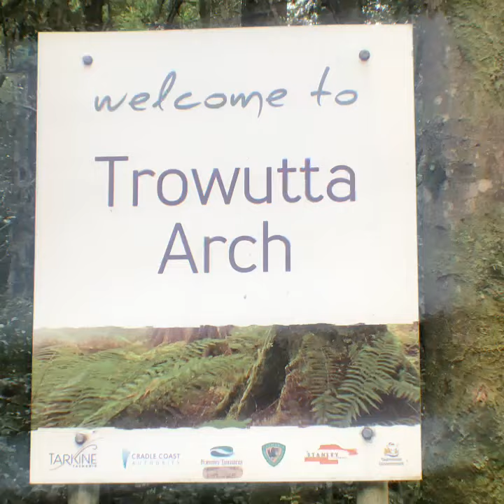Trowutta Arch Adventure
Trowutta Arch

The Trowutta Arch is a perfect illustration of how Tasmania's most intriguing locations are frequently ones that are a little off the main path. A stunning expanse of lush Tasmanian rainforest may be found in the Trowutta Arch State Reserve. The Trowutta Arch, the major draw, is a huge granite arch that resembles a shallow cave with openings on either side. A gorgeous natural rainforest surrounds a body of water that has a green aspect.

The Trowutta Arch may be reached from Stanley after a 45-minute, 50-kilometer journey. Traveling to Smithton on the Bass Highway, turn left to travel to Trowutta on the Trowutta Road. After turning left onto Reids Road, quickly turning right onto Reynolds Road, and then turning left onto Gun Road. The Trowutta Arch path is just a few hundred meters away after you get to the beginning of the state reserve. There will be signs pointing you to the beginning of the track on the left side of the road. There are a few parking spaces available at the trailhead, but you'll typically have it to yourself.

The energizing aroma of fresh air will greet you as you start your journey. Just a few deep breaths will help you clear your mind so you can continue your journey through some of Tasmania's most luscious woodlands. It's unsettling how quiet it is as you go through the forest. If you're fortunate, some locals will wave to you as you pass by (wallabies and wombats).

You will reach the Trowutta Arch, a fascinating geological phenomenon, after a quick 10-minute stroll. Your surroundings change as you cross the arch from a sea of green to a limestone wall that is glassed by its own reflections in the eerily still murky water. Although there are several places with greater swimming opportunities, it's not advisable to swim here.

Enjoy the sights and the beauty of nature here for a while. After you've had your fill, travel back through the Trowutta arch and into the gorgeous green world. You almost have the impression that you are crossing two different realms. Backing up in the direction you came takes only ten minutes of hiking.